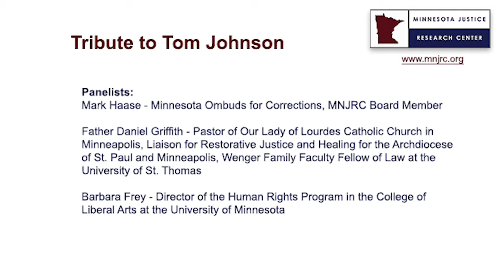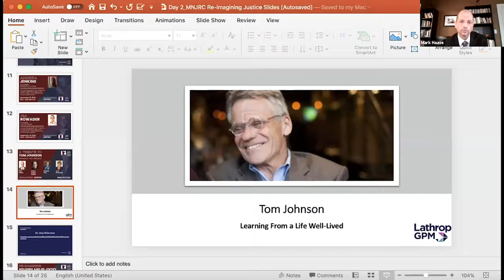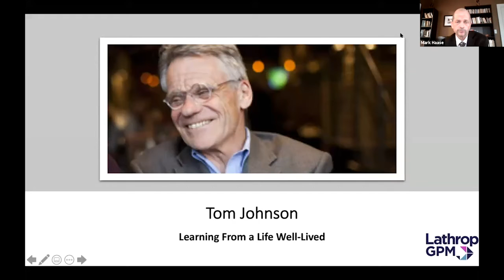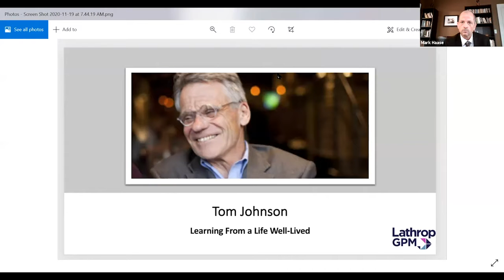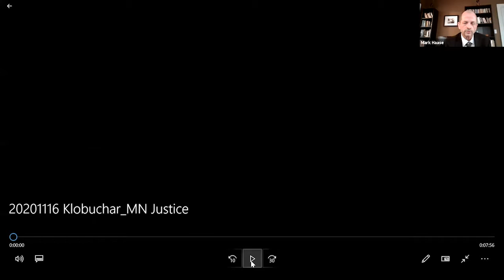MNJRC 2020: A Tribute to Tom Johnson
In November 2020, the Minnesota Justice Research Center held a virtual convening to bring together criminal justice practitioners, legal experts, scholars, advocates, and people directly impacted by the system to re-imagine a justice system that functions more effectively, humanely, and with the public’s trust.

On Day 2 of the conference, several distinguished guests joined us to pay tribute to the founder of the MNJRC: Tom Johnson. Those guests included:
- Mark Haase - Minnesota Ombuds for Corrections, MNJRC Board Member
- Senator Amy Klobuchar - United States Senator for Minnesota
- Father Daniel Griffith - Pastor of Our Lady of Lourdes Catholic Church in Minneapolis, Liaison for Restorative Justice and Healing for the Archdiocese of St. Paul and Minneapolis, Wenger Family Faculty Fellow of Law at the University of St. Thomas
- Barbara Frey - Director of the Human Rights Program in the College of Liberal Arts at the University of Minnesota

Tom Johnson was a pioneering criminal justice advocate who spent his life calling attention to the unacceptable racial disparities in the justice system and their cost to society. In 1973, Tom was elected to the Minneapolis City Council at the age of 28. He then served as Hennepin County Attorney for 12 years. After leaving the county attorney's office, Tom practiced law with the Gray Plant Mooty law firm. He also served as President of the Council on Crime and Justice for ten years where he worked to address racial disparities in the criminal justice system. Until shortly before his death, Tom was the volunteer Ombudsman for Clerical Sexual Abuse for the Archdiocese of St. Paul-Minneapolis. During this time, he founded the Minnesota Justice Research Center (MNJRC). Tom passed away in June 2020 after a six-year battle Monday with advanced prostate cancer.

About the Minnesota Justice Research Center
Through research, education, and policy development, the Minnesota Justice Research Center works with our community to identify the information and tools needed to create a criminal justice system that aligns with our commonly-held values.